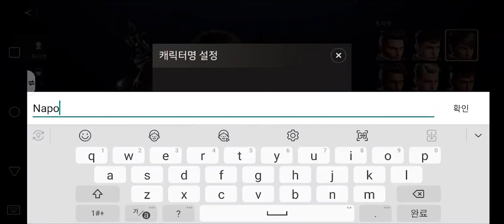[A3: 스틸얼라이브] Play (No Sound)